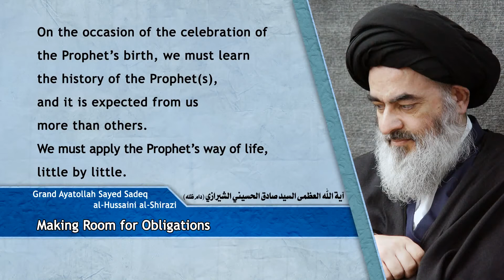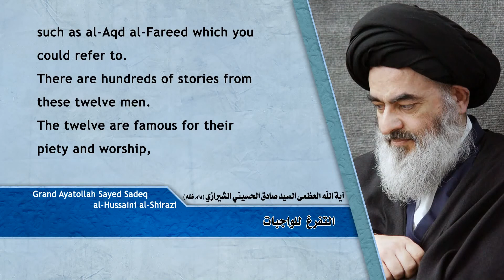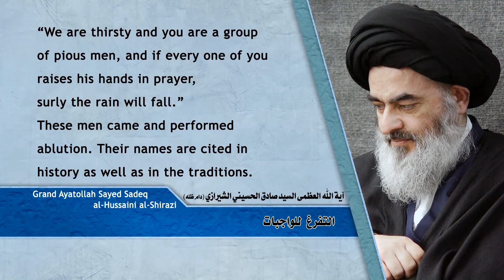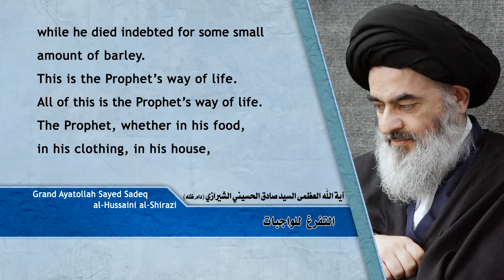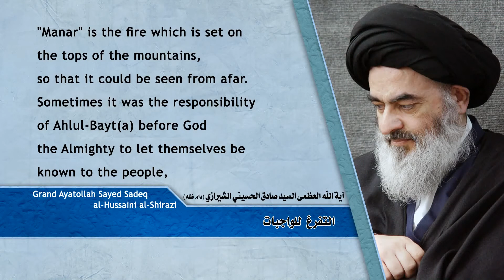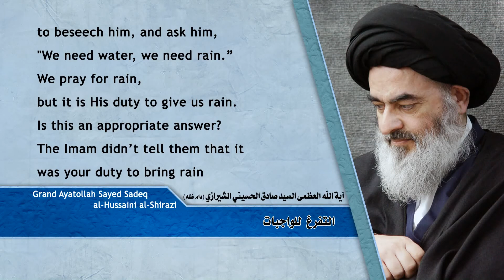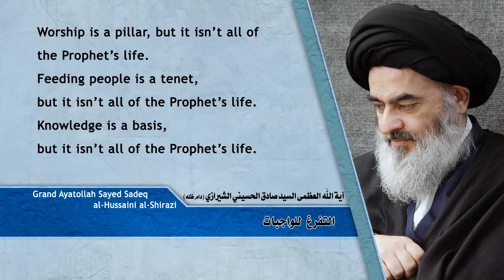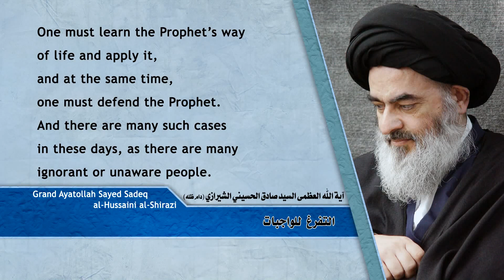the seerah of prophet Muhammad and his Mawlid